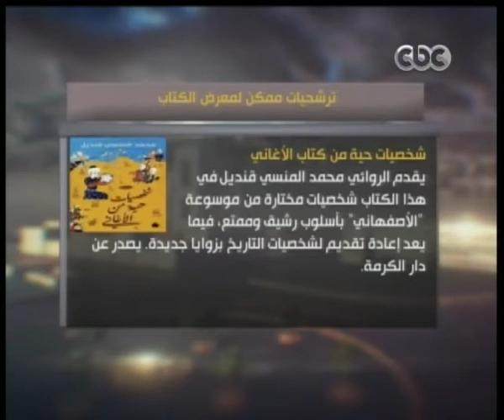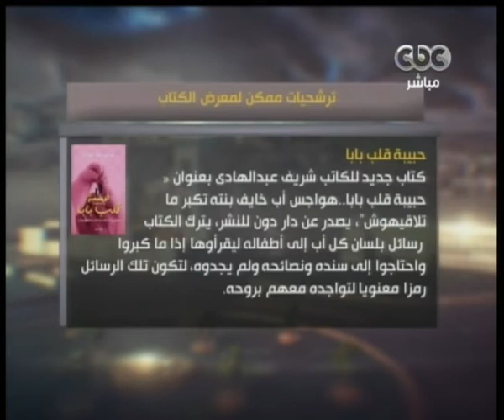ممكن | شاهد .. ترشيحات برنامج ممكن لمعرض الكتاب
Join and Follow us on :
CBC - ممكن | خيري_رمضان | 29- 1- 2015#